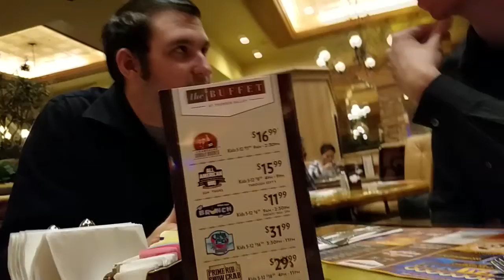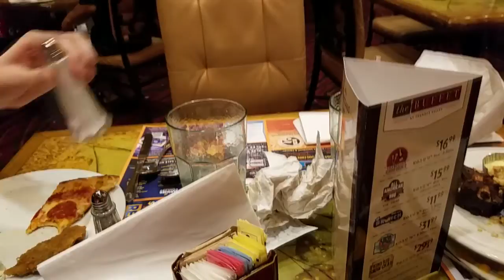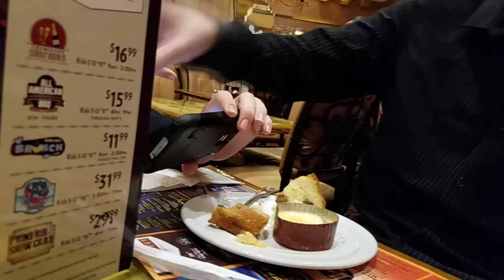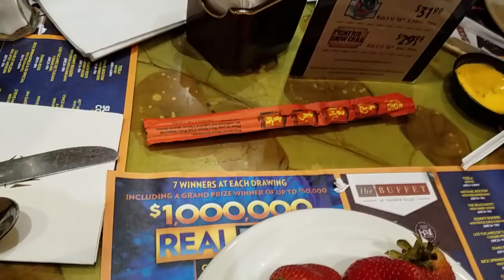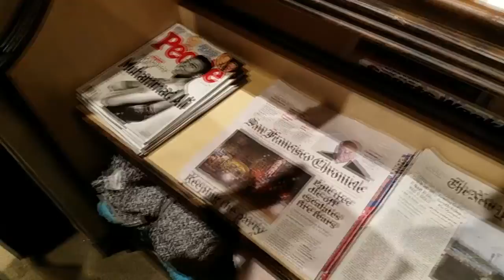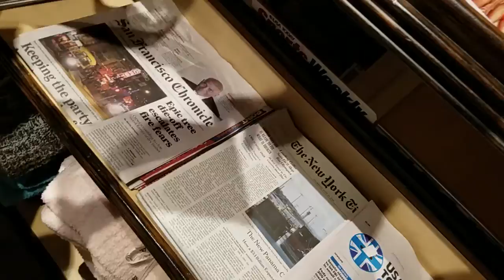My Last Vacation 3: Dinner with Friends